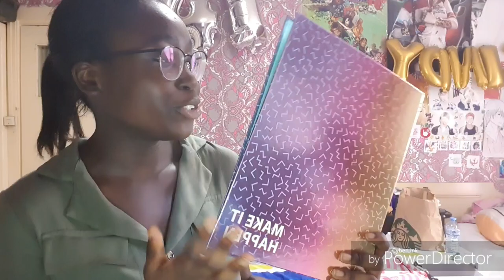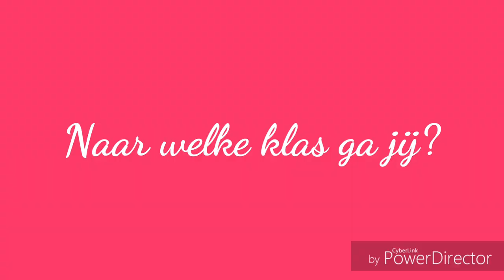LAATSTE KEER SCHOOLSPULLEN HALEN| BACK TO SCHOOL HAUL 2019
Hi! 1000x dankjes voor het kijken naar deze video, ik hoop dat je het leuk vond. Ik vond het superleuk om mijn schoolspullen te filmen. Ik weet dat ik heel laat ben met deze video, maar ik hoop dat je er nog steeds van genoten hebt!